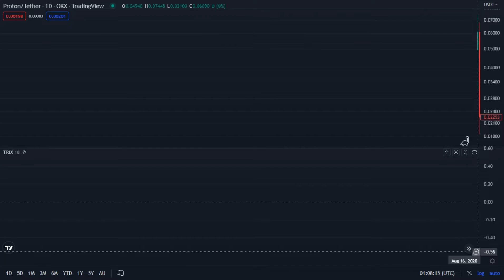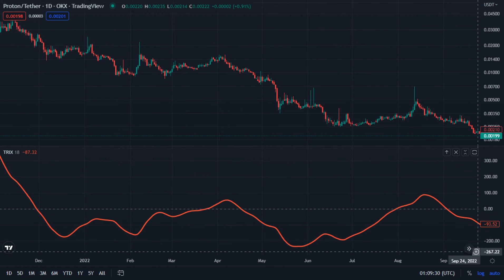XPR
Proton / Tether _ OKX _ TradingView